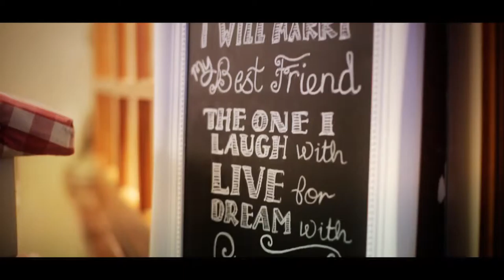Clare and Rob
Llansantffraed Court - 2016